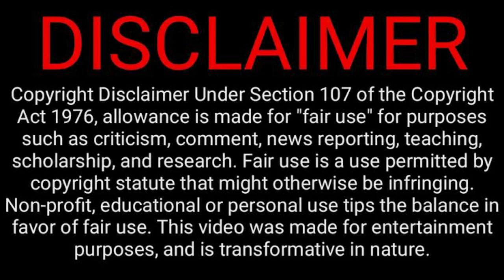🇰🇷 완벽한 하모니! KILLING VOICE: BIG MAMA (빅마마) - "체념 | 거부" | 딩고 음악 | 반응 | Part 3 | TrendsTV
If you are "new" into my channel (TrendsTV), please don't forget to click "SUBSCRIBE", "LIKE" & "SHARE" buttons and hit the NOTIFICATION BELL for you to get notified for my new uploads.

Sincerely,
TrendsTV REACTIONS